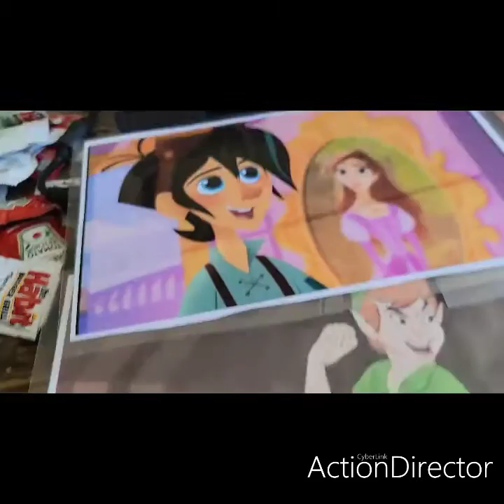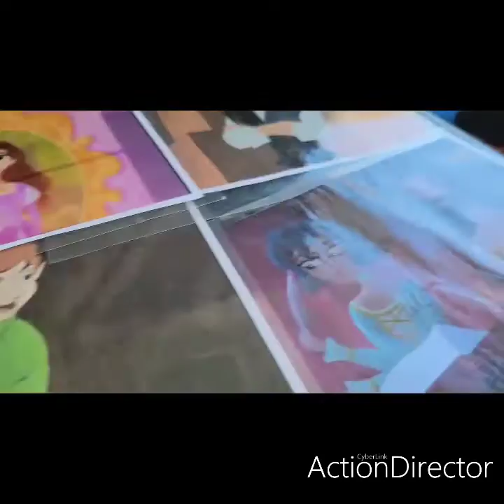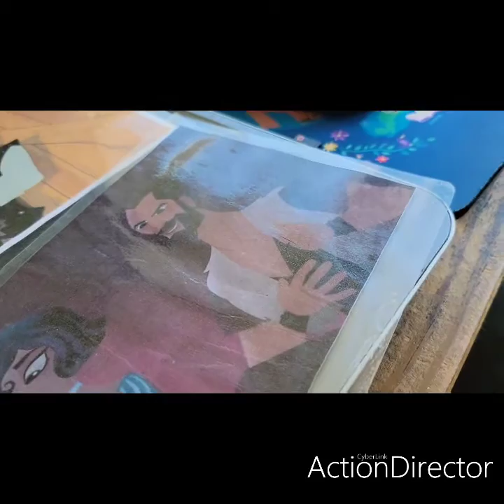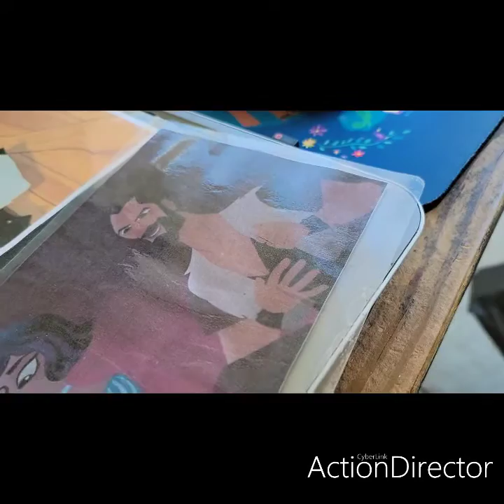after the zoom ends on June 10th 2021